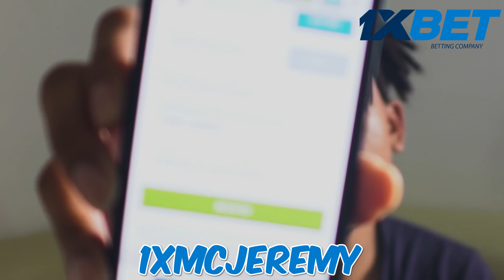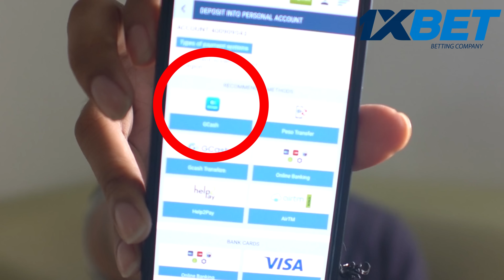BAR HOPPING SA SAN JUAN LA UNION!!